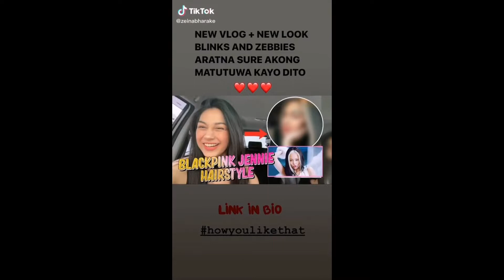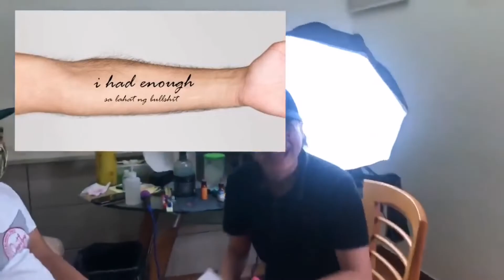Ryssi at Zeinab parehong highlights ng buhok,Concon hugot tattoo..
Lately nga ay ngpakulay ng buhok c Ryssi kasunod nga nito ay c Zeinab nman ang ngpakulay.. Samantalang c Concon ay ngpatattoo..